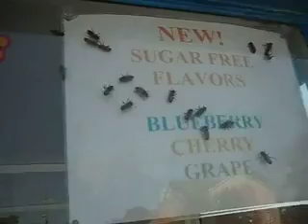Road Life Part 1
andy and the guys on the road...sometimes exciting, sometimes chill